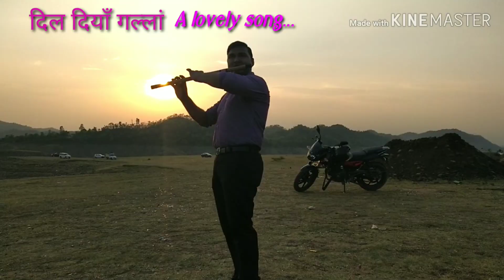Dil Diyan Gallan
Dil diyan gallan, a bollywood movie song, played on flute, from "EK THA TIGER movie"### beats. new music. now playing. Art.